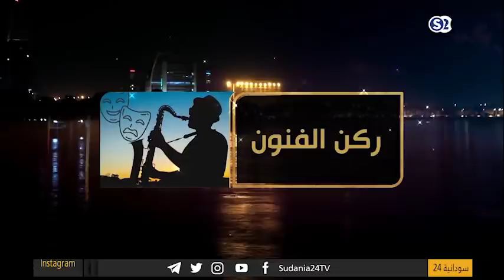ركن_الفنون - سعودي بنكهة سودانية - 24قيراط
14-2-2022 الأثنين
تقديم:
الاء المبارك
الضيف:
عبد الله الدوسري – سائح سعودي بالسودان
انتقلت سودانية ٢٤ مع عدد من القنوات الى قمر عربسات  على الترددات  :
12523 رأسي- 12034 أفقي معدل ترميز
27500

ـــــــــــــــــــــــــــــــــــــــــــــــــــــــــــــ

ـــــــــــــــــــــــــــــــــــــــــــــــــــــــــــــ

اقوى البرامج الخاصة بالقناة :

ـــــــــــــــــــــــــــــــــــــــــــــــــــــــــــــ